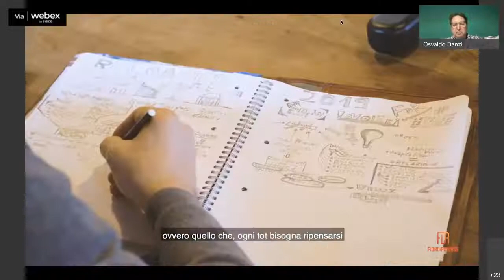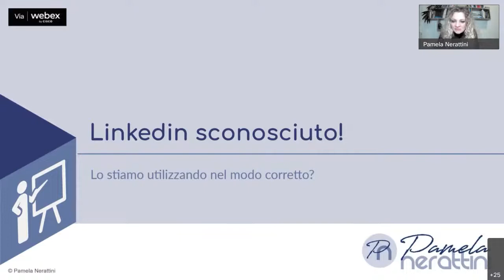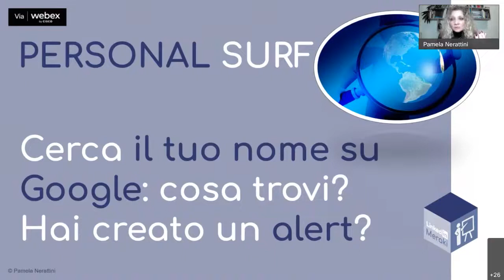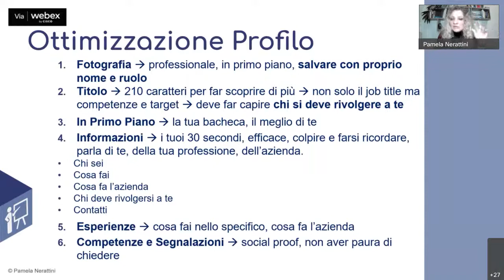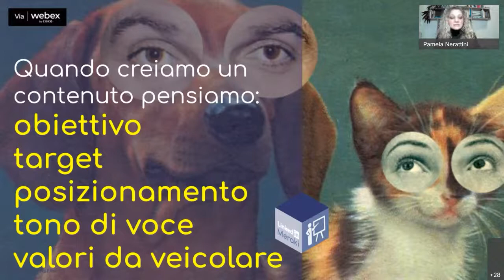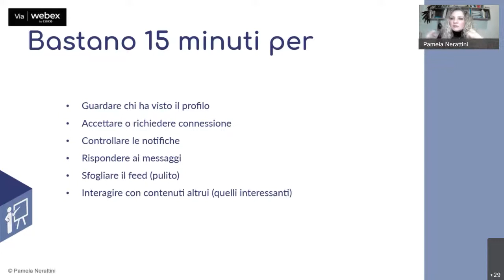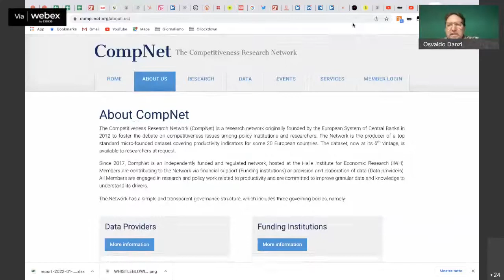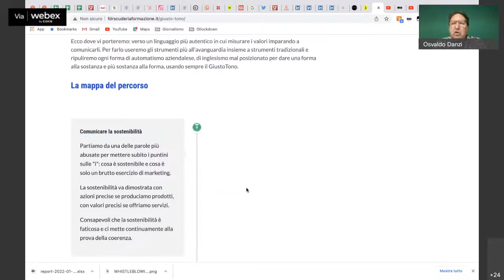Baratto delle Competenze: Linkedin Sconosciuto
L'ospite di questa puntata del Baratto delle Competenze èPamela Nerattini, formatrice esperta di Linkedin e autrice del libro "Cercare un (nuovo) lavoro con Linkedin"

Modera Osvaldo Danzi